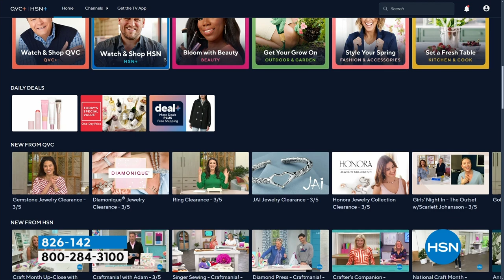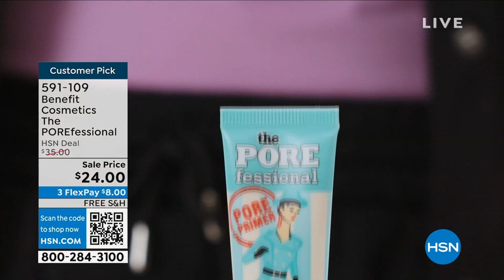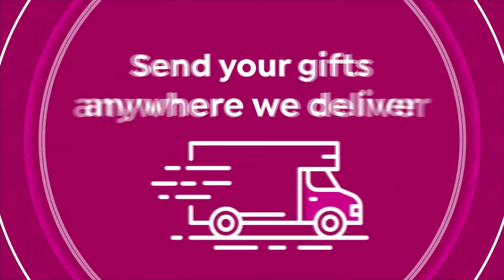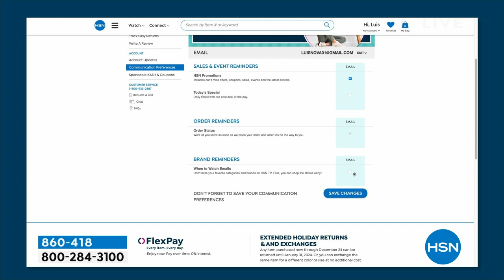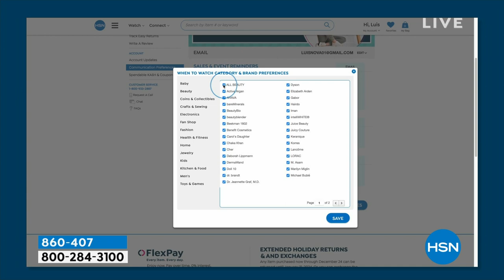HSN | Doll 10 Beauty by Doris Dalton 03.06.2024 - 12 PM